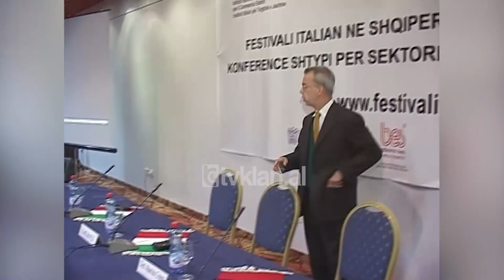Festivali italian në Shqipëri, ambasadori D’elia vlerëson bashkëpunimin mes dy vendeve-23 Tetor 2008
Italia vazhdon të mbetet partneri kryesorë i Shqipërisë në shkëmbimet tregtare. Në një konferencë prezantuese në bashkëpunimin në sektorin e kozmetikës, ambasadori italian Saba D’elia ka vlerësuar zhvillimin ekonomik në Shqipëri duke vënë në dukje vëmendjen e shtetit fqinj ndaj vendit tonë.

Saba D’elia: “Ekonomia shqiptare ka një rritje vjetore rreth 6%, duke përfaqësuar kështu vendin me rritjen më të madhe ekonomiken Evropën lindore. Ky aktivitet synon rritjen e mundësive të bashkëpunimit tregtar mes dy vendeve, të cilat janë aktualisht të cilësisë së parë. Vëmendja e Italisë për rritjen e zhvillimit ekonomik të Shqipërisë është real dhe me baza të forta.”

Promovimi i bashkëpunimit në sektorin e kozmetikës vjen në kuadër të festivalit italian në Shqipëri. Ky aktivitet me efekt promocional synon një marrëdhënie të ndërsjellët mes konsumatorëve shqiptar ndaj produkteve italiane dhe investitorëve të shtetit fqinj ndaj projekteve në venin tonë./tvklan.al